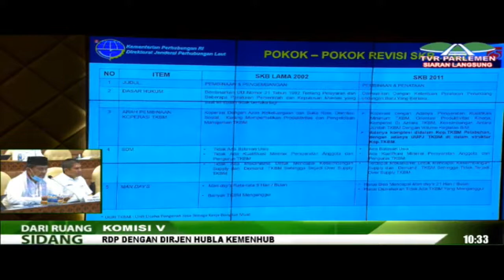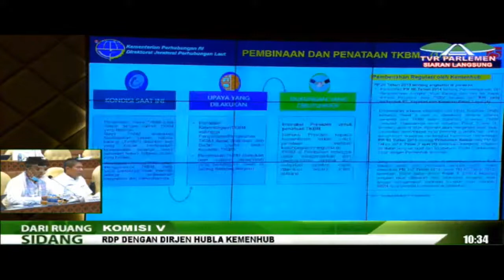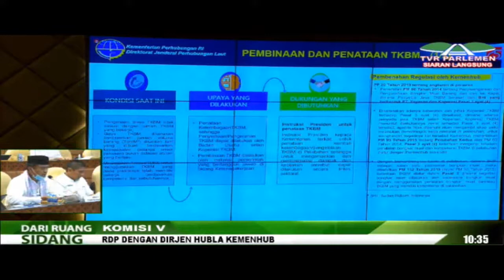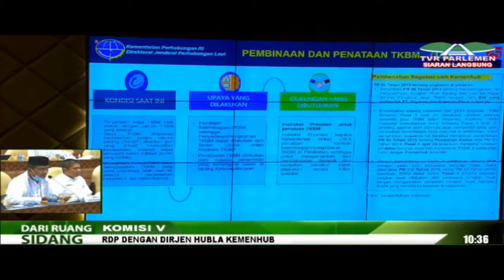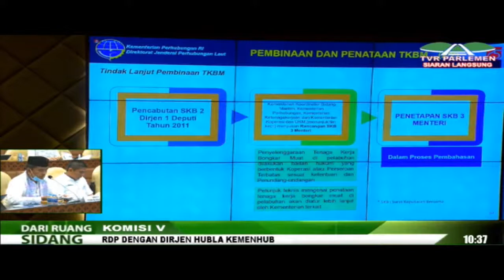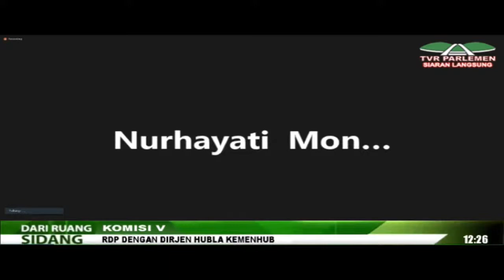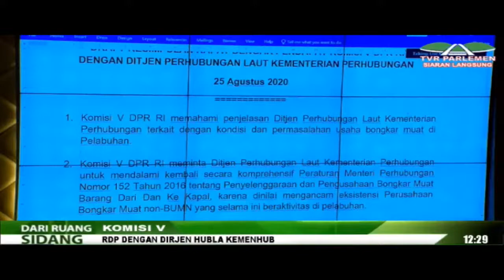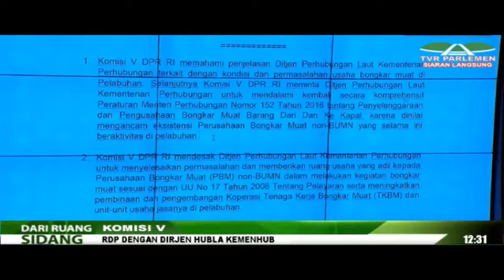Live Streaming - RDP Komisi V DPR RI dengan Dirjen Hubla Kemenhub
Komisi V DPR RI Rapat Dengar Pendapat dengan Dirjen Perhubungan Laut Kementerian Perhubungan RI, Selasa, 25 Agustus 2020.